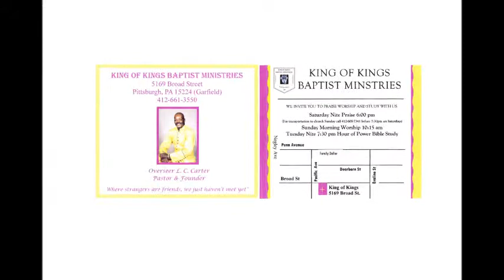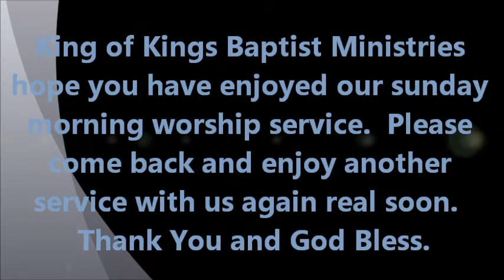King of Kings Baptist Ministries Pgh, Pa. 6-30-2013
Sunday Morning Worship Service featuring Elder Verdell Haley.
"Surely We Are Not Blind, Are We?"